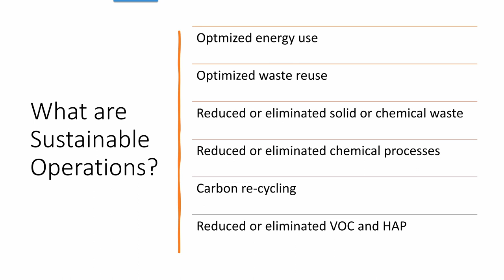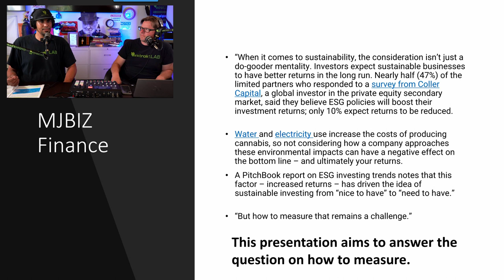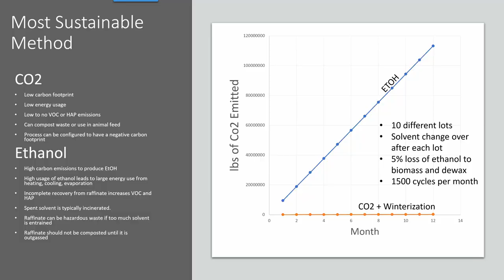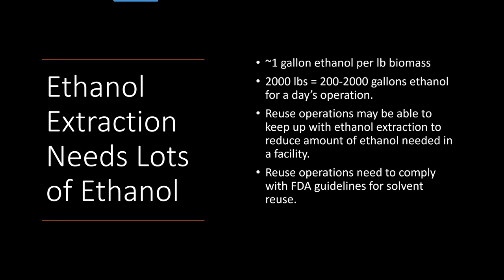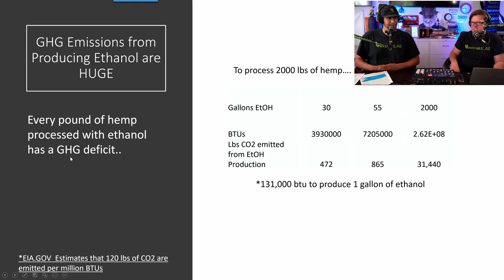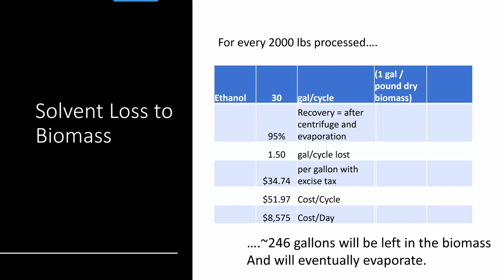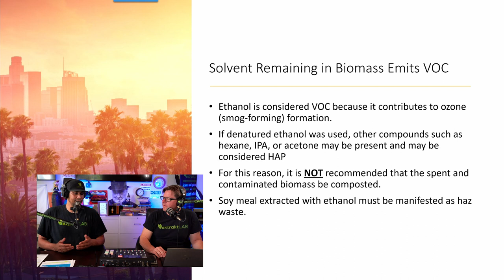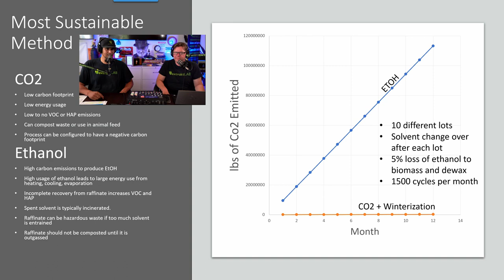How To Recognize A Sustainable Hemp Product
On average, it is estimated that producing one 1/8th of indoor flower adds 41 pounds of CO₂ into the atmosphere.

You wouldn't believe how much more it takes to make an ethanol extracted vape pen or tincture.

To keep moving the Industry forward we need to rethink the approach to every aspect of production. Currently the focus seems to be cultivation and packaging. But much of the carbon footprint can be traced to production.

Find out exactly how much it takes to produce a single vape cartridge and see how production has a massive impact on the environment. And how as a consumer you can demand better and as a producer show that you also care about the environment.

Timestamps:
0:00 Introduction
4:30 What are sustainable operations?
7:58 Notes from MJBIZ Finance
10:23 Biggest investment challenges for sustainable progress
10:37 Social equity and ESG
10:56 Most sustainable extraction method
14:00 Amount of CO2 emissions from each extraction method
14:50 Extraction solvent types
16:15 Ethanol extraction in detail
18:00 Amount of ethanol needed for extraction
21:55 Article from the Cornell Chronicle on Ethanol
22:40 GHG emissions from ethanol production
23:25 Energetics of heating and cooling ethanol in extraction
22:50 Pollutant emissions from unrecovered ethanol
28:40 Spent solvents must be labeled as hazardous waste
31:16 Remaining solvents in biomass emits volatile organic compounds
32:30 Pros and cons of ethanol extraction sustainability
34:45 Why CO2 is a safer alternative to ethanol

 volatile organic compounds